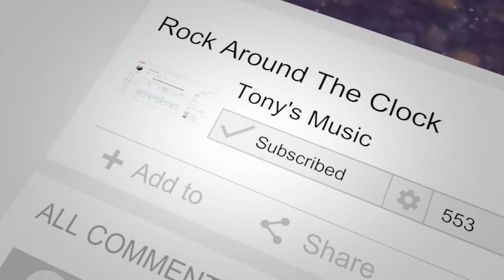Tony Smith - Rock Around The Clock(Cover)[Movie Theme]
This is a tune featured in 'Blackboard Jungle'.